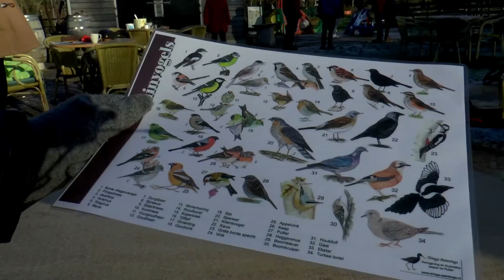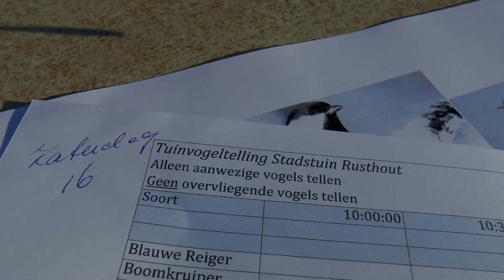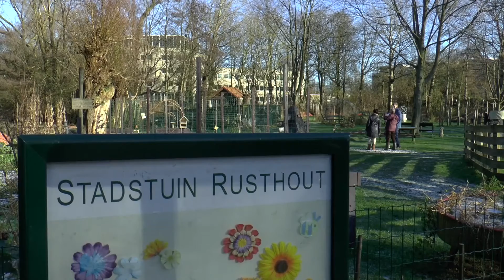Tuinvogeltelling Stadstuin Rusthout